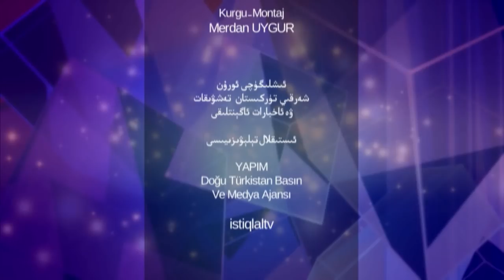پارتىلىغان سۈكۈت 48 - سان، ئەي خىتاي! ياشانغان ئاتا - ئانام ساڭا نېمە قىلدى؟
خىتاينىڭ شەرقى تۈركىستاندا ئېلىپ بارغان زۇلۇملىرى توغۇرىسدىكى (پارتىلىغان سۈكۈت) پروگراممىسى ھۇزۇرۇڭلاردا .